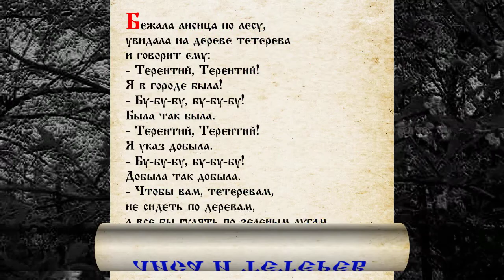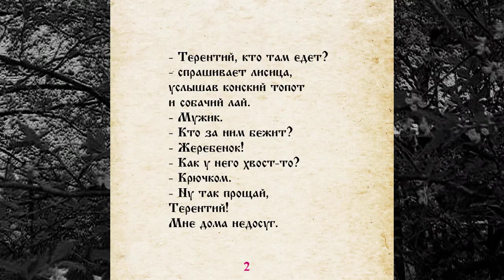СКАЗКА 015 ЛИСА И ТЕТЕРЕВ САМИ ЧИТАЕМ